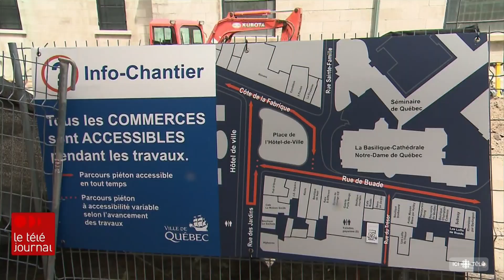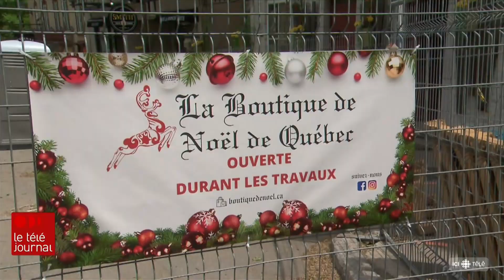Travaux dans le Vieux-Québec : d’importantes pertes pour les commerçants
Des commerçants du Vieux-Québec connaissent un début de saison difficile alors que les travaux de la place de l’Hôtel de Ville rendent certaines adresses difficiles d’accès.

Suivez ICI Québec sur différentes plateformes